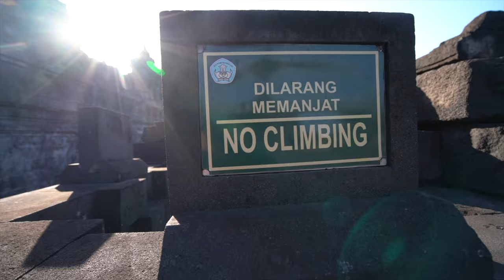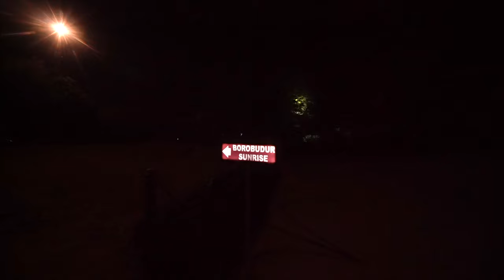✅ Best Borobudur Temple Sunrise Experience - Indonesia (Java Island)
No visit to Java Indonesia is complete without a visit to Borobudur.  Borobudur is an ancient Buddhist close to Yogyakarta in Indonesia. Watching sunrise from inside the Borobudur Temple complex can be a magical experience, and in this video I will try to show you what it is really like to visit the Borobudur Temple complex and how to get the best experience you can on your Borobudur Visit.

Candi Borobudur was built in the 9th Century and is the largest Buddhist stupa in the world. Like Prambanan (a ancient Hindu temple near Yogjakarta), the temple of Borobudur was abandoned for centuries due to an eruption of Mount Merapi, before being rediscovered in the 19 hundreds. Borobudur was designated a UNESCO World Heritage Site in 1991.

1:08 Manohara Resort - Borobudur (US$ 142 per night including sunrise entrance ticket to see Borobudur Temple)
4:07 Getting up for Sunrise at Borobudur and finding my way into Borobudur national park
5:36 Sunrise over Borobudur
5:46 Breakfast overlooking the temple at Borobudur
         and view of the surrounding volcanoes (including Mount Marepi) and Indonesian countryside
6:00 Explanation of how to see the sunrise from Borobudur
8:18 History of Borobudur Temple
11:17 Cinematic footage of Borobudur